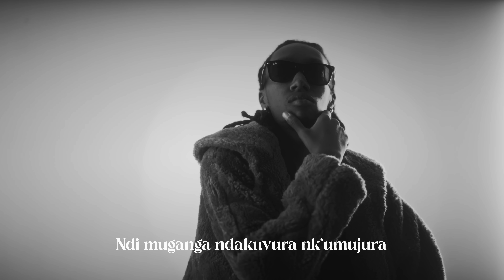Nel Ngabo - Babasore Feat P-Fla (Vibe/Lyrics Video)